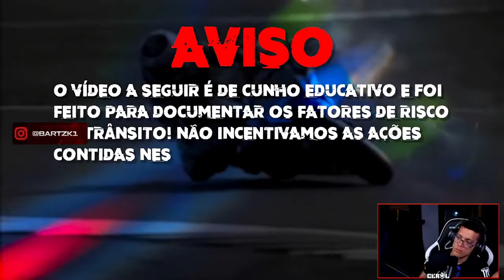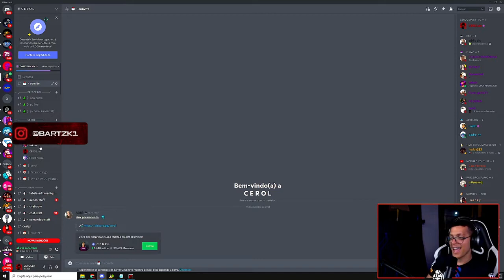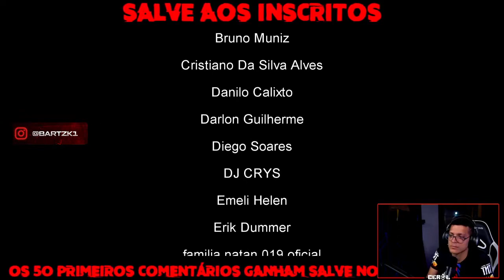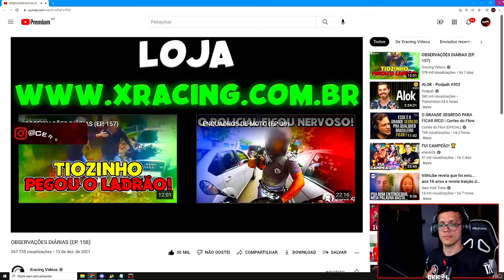CEROL REAGINDO A OBSERVAÇÕES DIÁRIAS EP 158